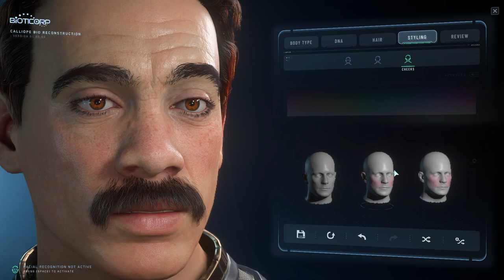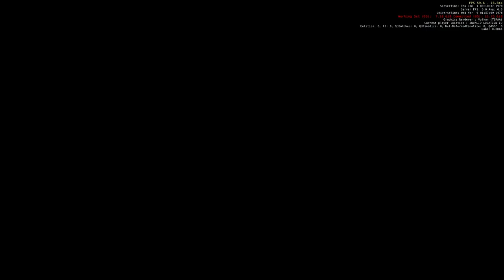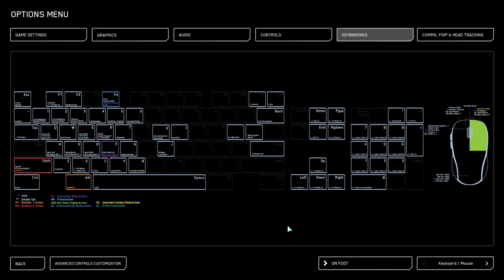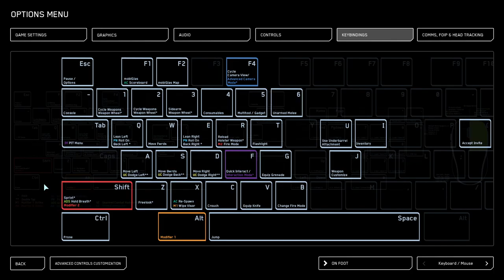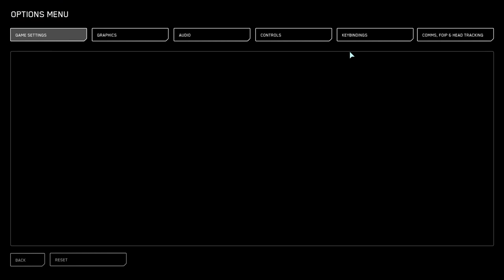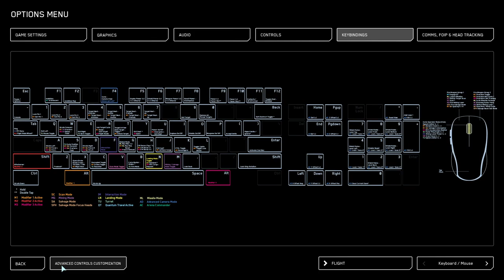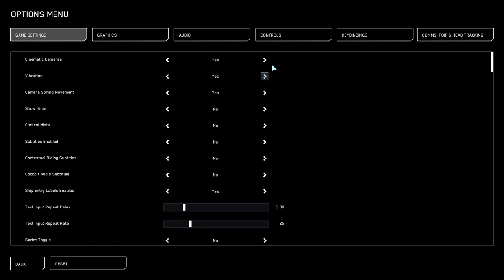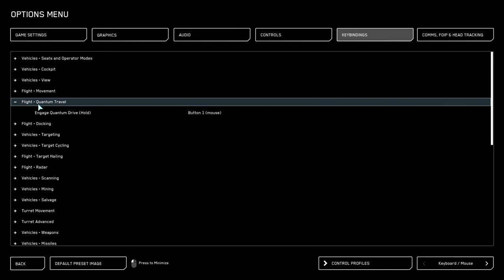SC Patch 3.23.0 Live Character customiser & tutorial gameplay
My first tun of SC 3.23.0 Live.

I kinda like the new character customiser, even though I'm more of a Default Andy.

Sadly the tutorial doesn't say what buttons to press, the "F" hologram isn't very helpful. The "Layers" of hologram also don't help.

Does holding the F key not brink up the character pit wheel thing anymore?